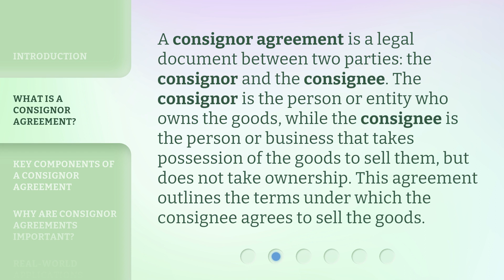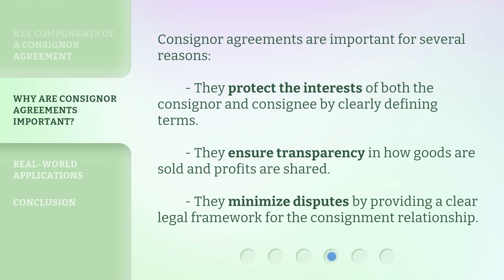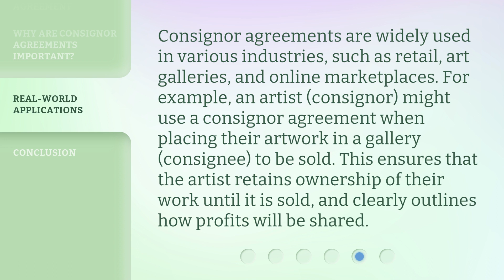Understanding Consignor Agreements: A Guide for English Language Learners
Decoding Consignor Agreements: Essential Tips for ESL Learners • Learn the ins and outs of consignor agreements in this helpful guide tailored for English language learners. Get the tips you need to navigate these contracts with confidence!

00:00 • Introduction - Understanding Consignor Agreements: A Guide for English Language Learners
00:32 • What is a Consignor Agreement?
00:57 • Key Components of a Consignor Agreement
01:35 • Why Are Consignor Agreements Important?
01:59 • Real-world Applications